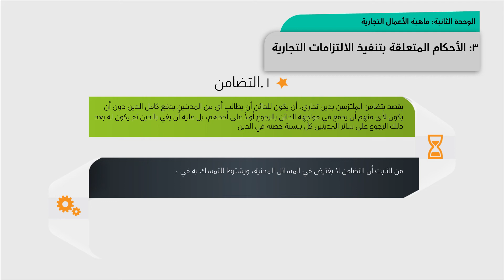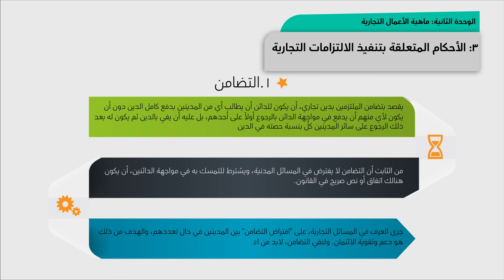الوحدة الثانية ـ الفيديوالثالث : القانون التجاري السعودي (بريدة )